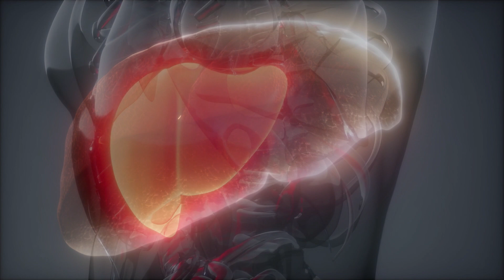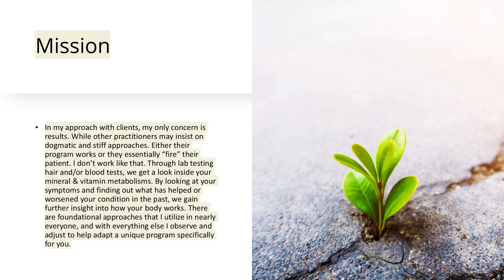Dr. Garrett Smith: “I Consider Myself a Teacher of Health and Nutrition at Heart”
Over 100 million people in the U.S. have some form of liver disease. 4.5 million U.S. adults (1.8%) have been diagnosed with liver disease. However, it is estimated that 80-100 million adults in the U.S. have fatty liver disease, and many are unaware that they have it, according to the American Liver Foundation.

Dr. Garrett Smith is a Licensed Naturopathic Medical Doctor (NMD) in Arizona and is known as the Nutrition Detective. He is the world's leading expert on vitamin A toxicity and detoxification, as well as the health paradigm-shifting Toxic Bile Theory. Dr. Smith specializes in applying science, logic, and practical approaches to topics like detoxification and nutrition, while making challenging concepts understandable for the layperson. He hosts the weekly Love Your Liver Livestream on YouTube and is the creator of the do-it-yourself health recovery Love Your Liver program.

As a child, Dr. Smith was interested in health topics early on. He started lifting weights at home at age 11, which led him to an interest in nutrition. Over the years, he has explored nearly all major health and disease approaches such as candida, toxic metals, carnivore, vegetarian, functional medicine, herbs, orthomolecular supplements, homeopathy, and more. Dr. Smith has taken what was valuable from each of those approaches and left the rest behind. He has personally experienced negative health effects from many of those approaches. Now, through the Toxic Bile Theory, he is able to explain to people why certain things made them feel better, why certain things made them feel worse, and what they should do now. He has personally addressed his own health issues, such as psoriasis, prostate, urinary issues, and chronic insomnia, and aims to help others figure out the root causes of their health issues and find solutions to overcome them.